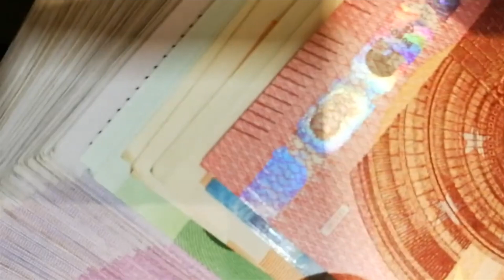BONUS DA 1800 EURO PER GLI ANZIANI 💶 Ecco COME RICHIEDERLO IN COMUNE